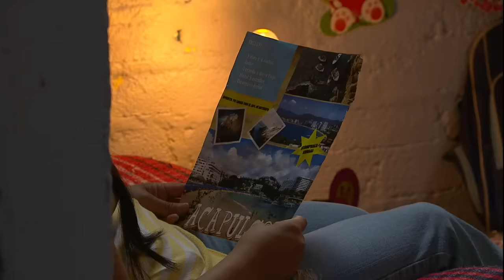Mala semilla | Lo Que Callamos Las Mujeres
Rosa es una madre soltera que tiene dos hijas, Tita y Lucy, pero desafortunadamente, no las trata bien por la mala situación en que viven, y por estar con su amante Pedro, quién incita a dejarlas para que se vaya con él.

Conoce la problemática a la que se enfrentan las mujeres en su vida cotidiana. Una historia diferente en cada capítulo.